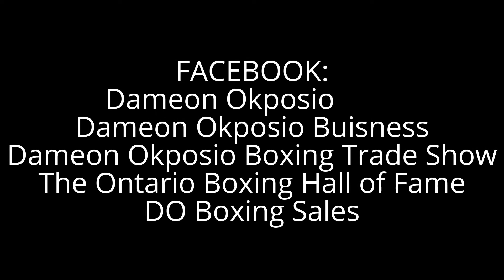DO Boxing Show – Episode 455 – VoNNii performs at 2017 Ontario Boxing Hall of Fame Induction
Talented singer VoNNii from the Hamilton, Ontario area entertained the packed house at the Boston Pizza in Mississauga where the 2017 Boxing Hall of Fame Inductions were held.